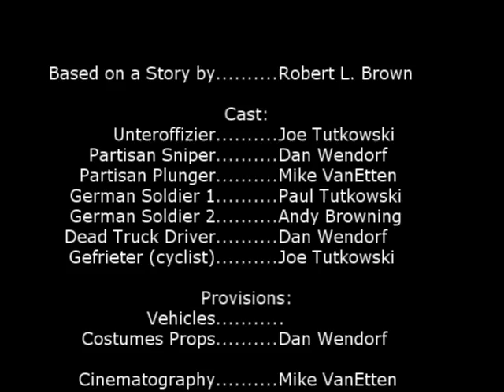Das Skirmish: Short Skit exploring the fundamentals of creating a film.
Plot; In WW2 German Occupied Poland, a convoy of Germans taking supplies to an outpost, are ambushed by two entrenched Partisans. The casualties are high, but the Germans were steadfast...

My first attempt, and collaboration to do something creative in Cinematography as a whole, short, but a finished project...
...It was an Exercise, in Digital Video Editing, Audio Over-dubbing & Mixing Sampling, Visual Special Effects, Ambient Sound-Music Scoring, Props Mfg, and Story Telling.